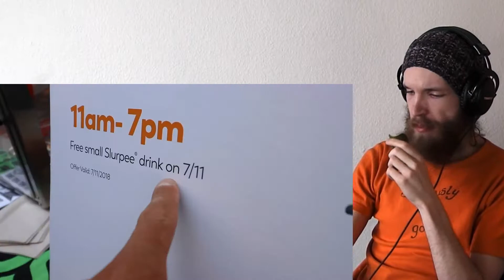i just miss him so much (not emotional) CRAZY REACTION!!!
This is a "i just miss him so much (not emotional)" CRAZY REACTION!